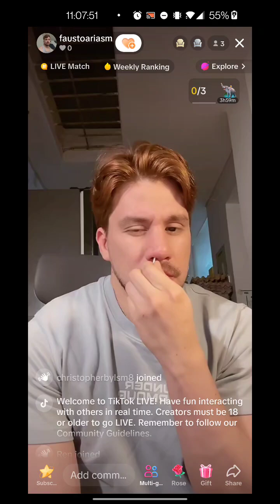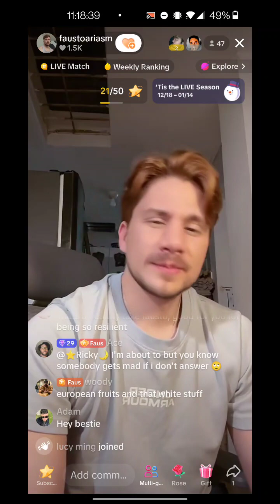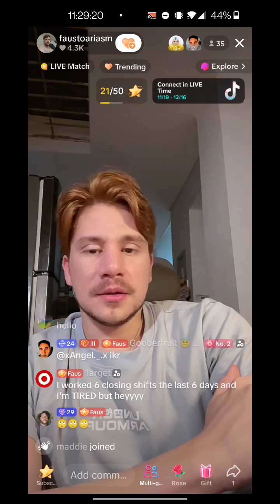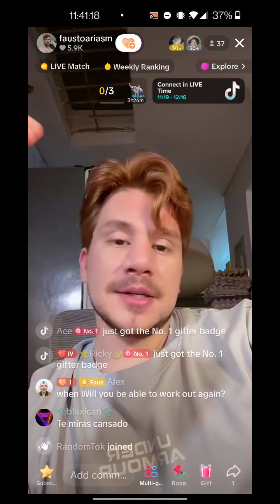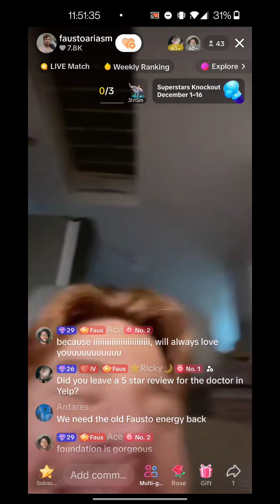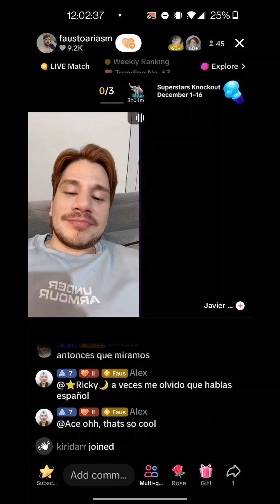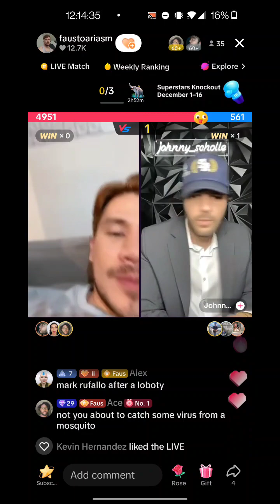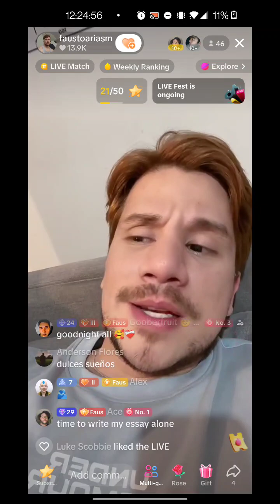December 15, 2023